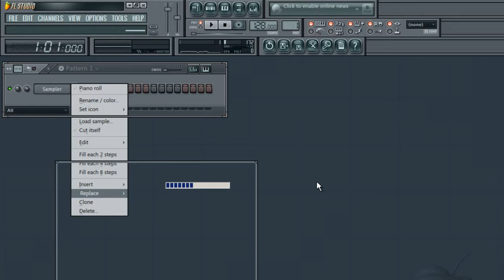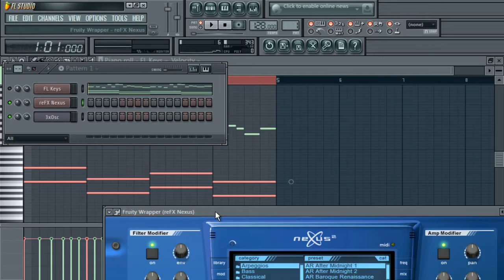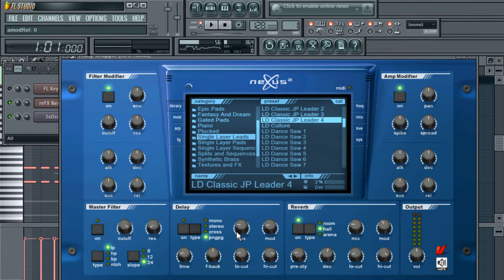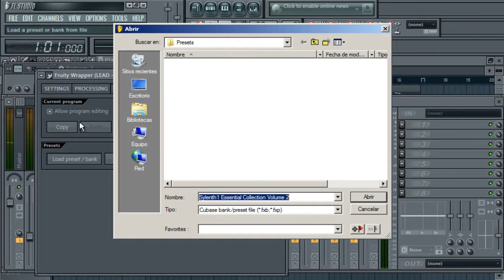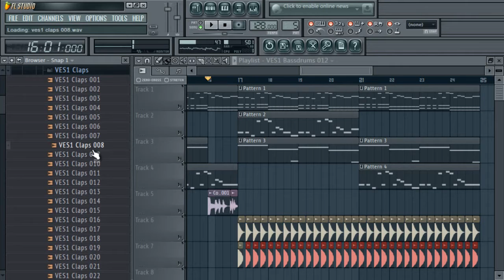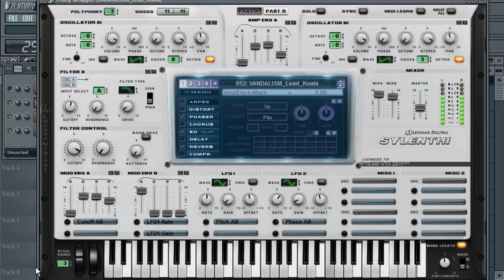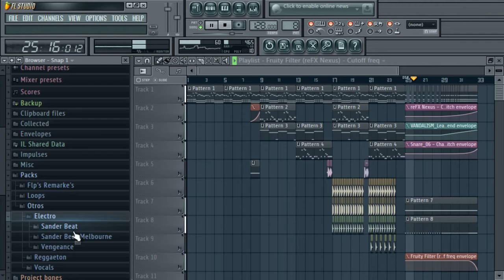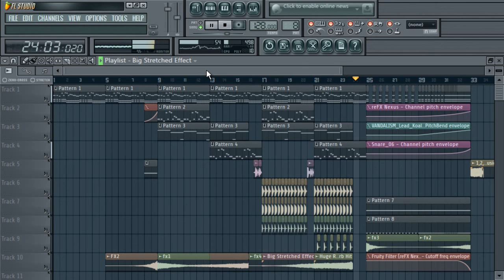Tutorial FL Studio: How To Make Big Room Track Style (Melody) #3 FLP